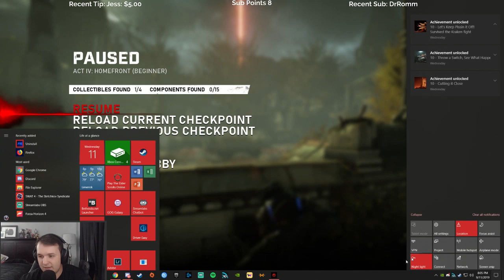Let's Play Gears 5 with Cattsass - Episode 17